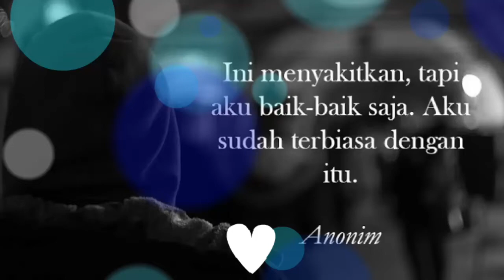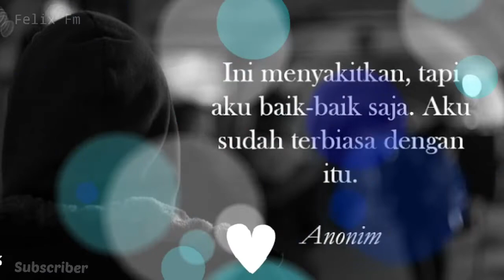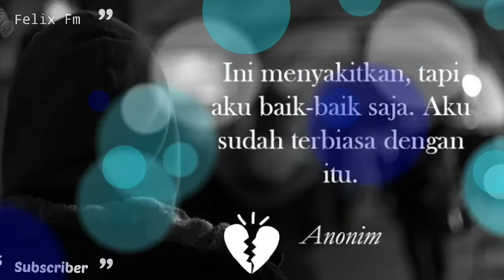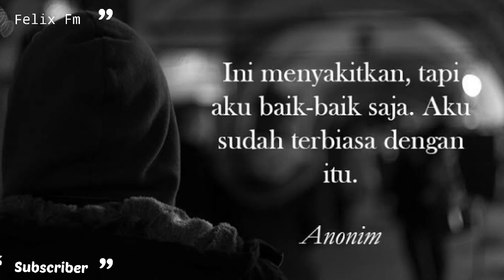Ambon. lagu sedih.||galau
video baru Lagu ambon galau 2019
Percuma saja nona se janji parbeta.
Semoga terhibur dengar lagu ini